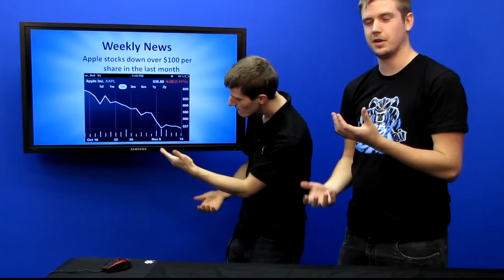Netlinked Weekly Episode 16 - News, Special Guests, Hot Deals and MORE! NCIX Tech Tips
This episode features. SLICK!